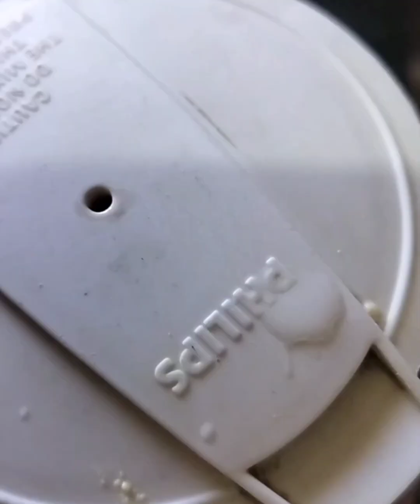Chana Daal Pakode Ki Sabji 🥘🤤😋🥰chanadaalrecipe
Chana Daal Pakode Ki Sabji 🥘🤤😋🥰chanadaalrecipe pakodekirecipe sabji recipe cooking youtube youtubevideos youtubviralvideo @cookwithsajeda